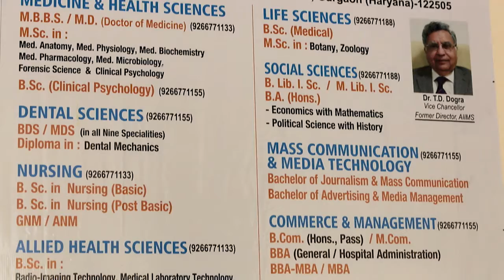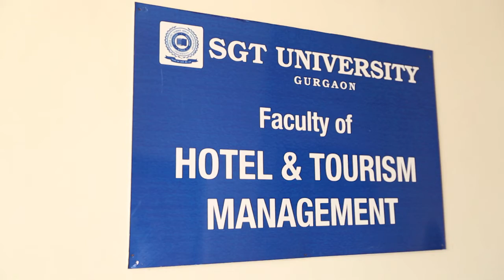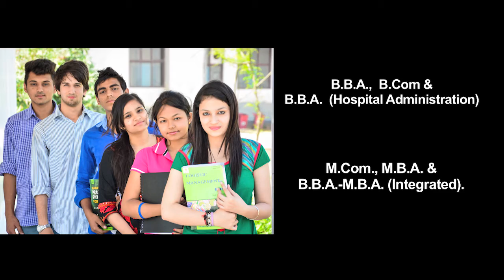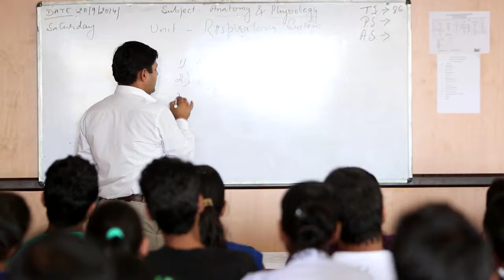SGT University Documentary Film ||Deep Commnication